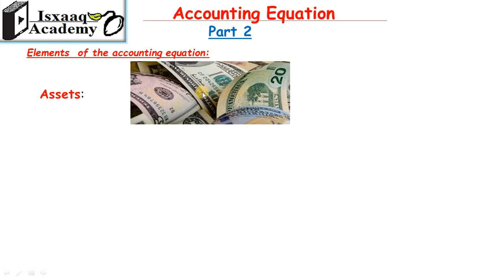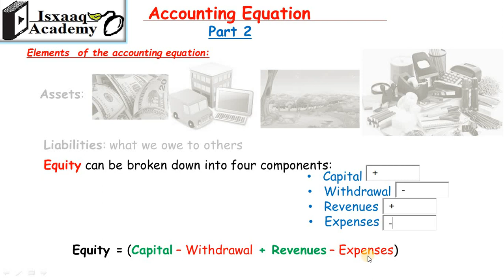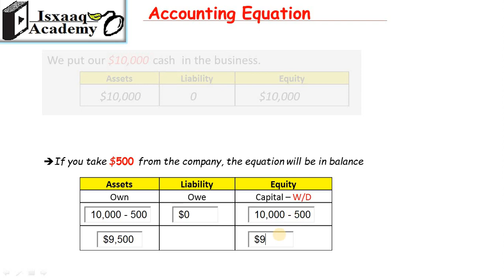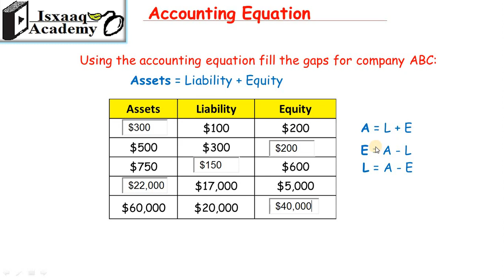1.52 Accounting equation(Somali)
PART 2:
Accounting equation (Examples)